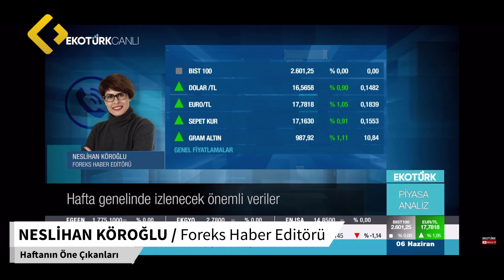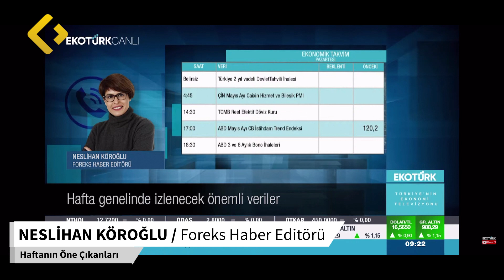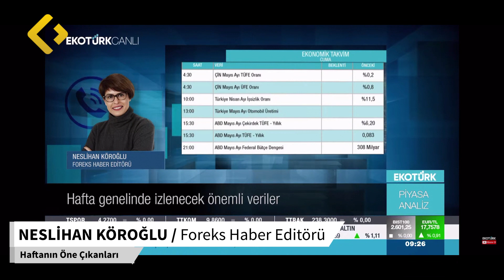Neslihan Köroğlu | Haftanın Öne Çıkanları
00:22 BIST Açılış Anketi
00:59 Takvim ve Beklentiler

ForeksHaber Editörü Neslihan Köroğlu, Ekotürk'te Cenk Akyoldaş'ın sunduğu Piyasa Analiz programına katılarak, piyasalarda haftanın öne çıkan verilerini ve piyasa beklentilerini aktardı.